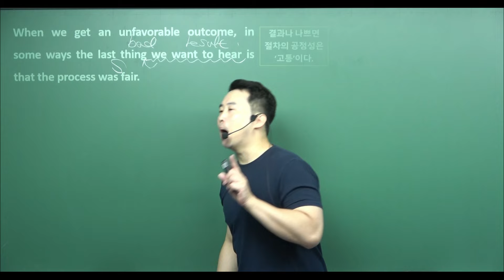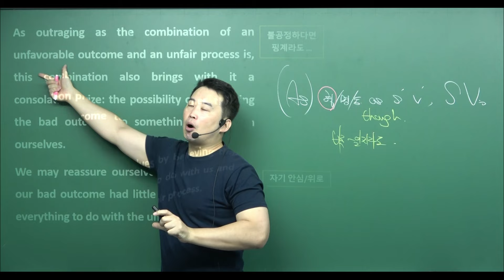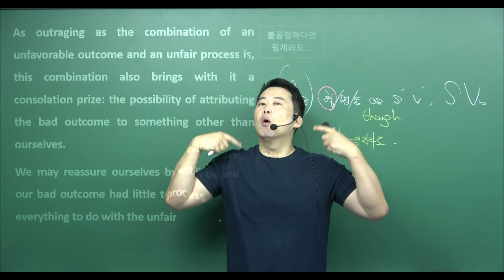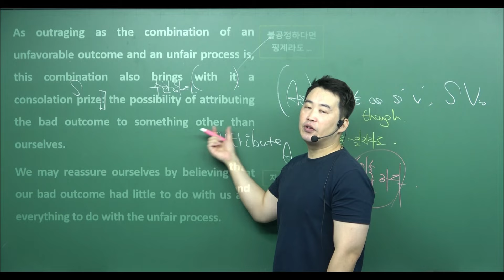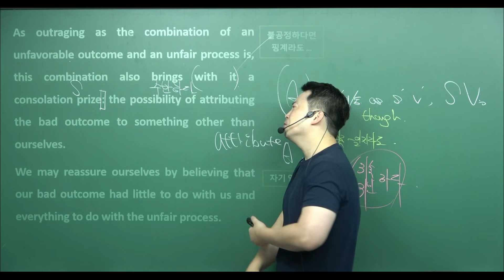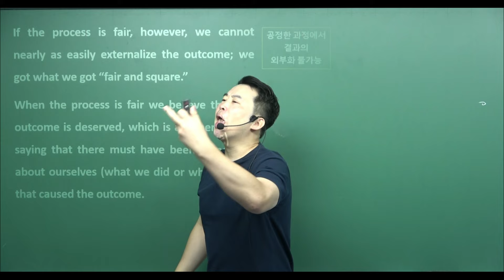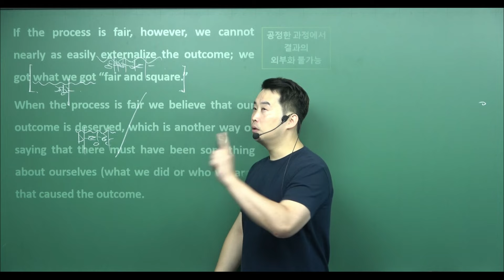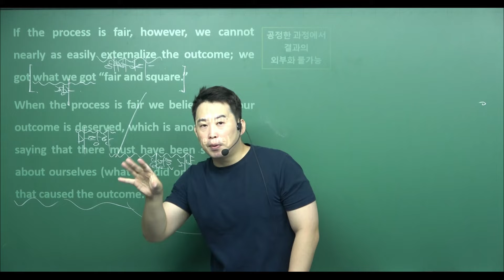2024년 9월 고2 영어모의고사 31번 내신용 해설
우리 학원 내신대비 복습 수업입니다.